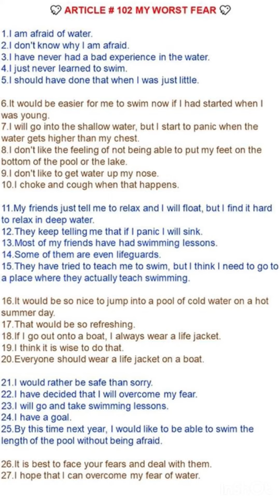💖 ARTICLE # 102 MY WORST FEAR 💖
1.I am afraid of water.
2.I don't know why I am afraid.
3.I have never had a bad experience in the water.
4.I just never learned to swim.
5.I should have done that when I was just little.

6.It would be easier for me to swim now if I had started when I was young.
7.I will go into the shallow water, but I start to panic when the water gets higher than my chest.  8.I don't like the feeling of not being able to put my feet on the bottom of the pool or the lake.
9.I don't like to get water up my nose.
10.I choke and cough when that happens.

11.My friends just tell me to relax and I will float, but I find it hard to relax in deep water.
12.They keep telling me that if I panic I will sink.
13.Most of my friends have had swimming lessons.
14.Some of them are even lifeguards.
15.They have tried to teach me to swim, but I think I need to go to a place where they actually teach swimming.

16.It would be so nice to jump into a pool of cold water on a hot summer day.
17.That would be so refreshing.
18.If I go out onto a boat, I always wear a life jacket.
19.I think it is wise to do that.
20.Everyone should wear a life jacket on a boat.

21.I would rather be safe than sorry.
22.I have decided that I will overcome my fear.
23.I will go and take swimming lessons.
24.I have a goal.
25.By this time next year, I would like to be able to swim the length of the pool without being afraid.

26.It is best to face your fears and deal with them.
27.I hope that I can overcome my fear of water.